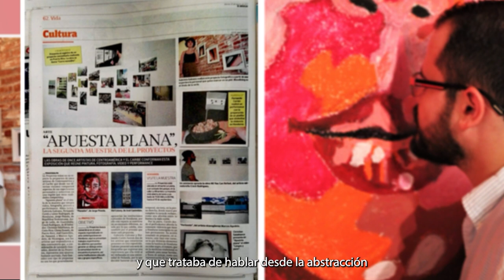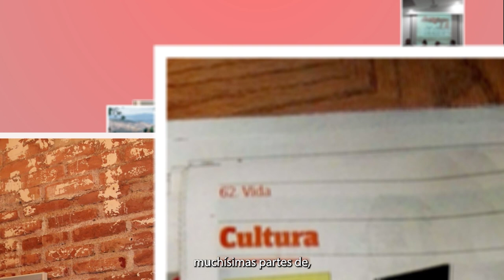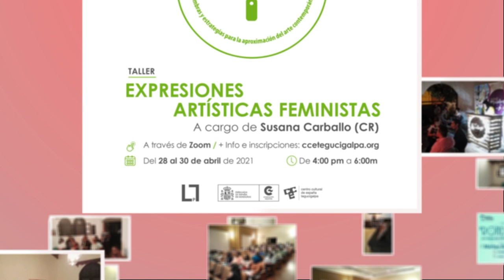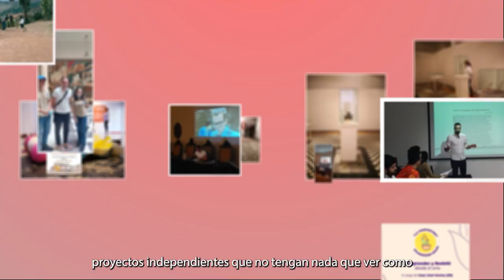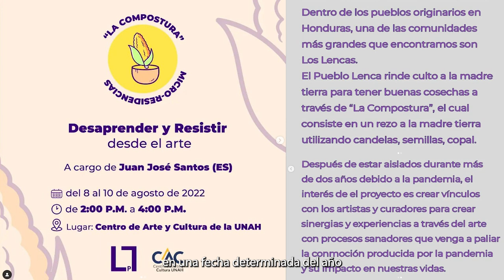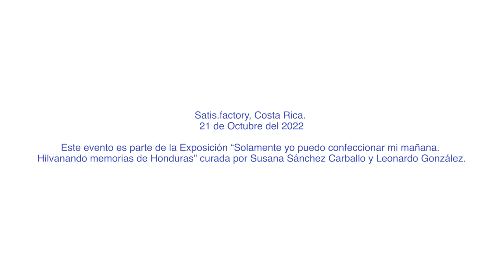Conversatorio May Day - Algunas estrategias de cómo sobrevivir desde el arte en Honduras.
Mayday mayday!
Algunas estrategias de cómo sobrevivir desde el arte en Honduras.

Charla impartida por el artista y gestor hondureño Leonardo González, co-fundador de LL Proyectos (Plataforma de arte contemporáneo).
satis.FACTORY (Costa Rica).

Este evento es parte de la Exposición “Solamente yo puedo confeccionar mi mañana. Hilvanando memorias de Honduras” curada por Susana Sánchez Carballo y Leonardo González.  Alianzas entre CasaMa, LLProyectos, Centro Cultural de España en Costa Rica, Teorética y Satisfactory.